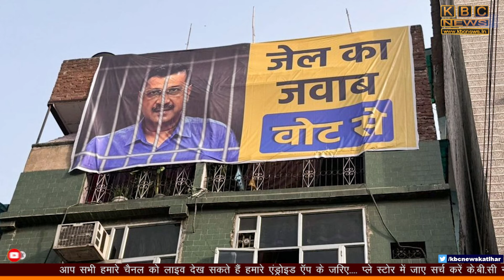AAP का कैंपेन सॉन्ग पर रोक का दावा, चुनाव आयोग ने किया खंडन || KBC NEWS